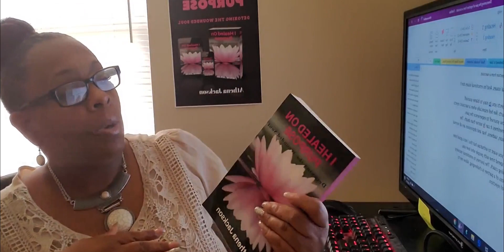OVERCOMING AND DEALING WITH THE PAIN OF REJECTION WHEN PEOPLE HURT YOU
When people mistreat, you,, abused you, criticized you, judge you, devalue you. or wound you,, their ignorance is not your fault. They have a problem and you don't have to own their problem. Don't allow angrily, discouraged people to dictate your self-worth.

Rejection can be painful and keep you from being able to move forward in your life if you don't handle it properly. This video gives you the steps to overcome the pain of rejection.

Your emotional health plays a big part in how you think, reason, and act. It's the reason you settle in unproductive relationships, the reason you suffer from depression and anxiety,  the reason you feel stuck, and its the reason why you may be winning financially but suffering emotionally. You have the power to change this by making your emotional healing a priority.
for 9.99

Are you emotionally attached to a Narcissist and tired of feeling like you are on roller coaster ride? Grab my ebook
"HELP! I THINK IM IN LOVE WITH A NARCISSIST" for the low cost of $4.99.

Get a coach to help you as you set out to heal your wounded emotions. I will help push you past your fears and keep you accountable for becoming the person you were created to be.

Woman Up Nice Girls Finish Last: